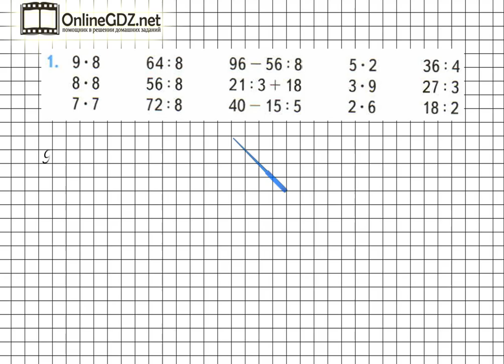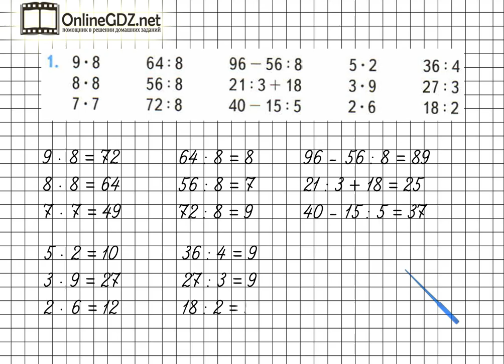Страница 62 Задание 1 – Математика 3 класс (Моро) Часть 1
Для того чтобы выполнить упражнение №1 на странице 62, необходимо уметь выполнять сложение и вычитание чисел, умножение однозначных чисел. Если  возникают трудности с выполнением задания, - посмотрите видеоролик с его решением.